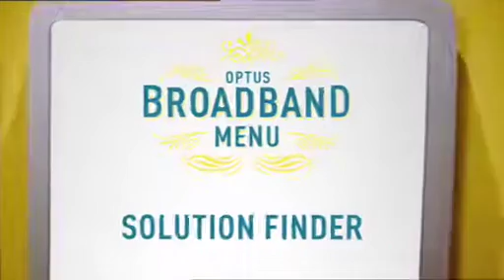optus broadband 240p